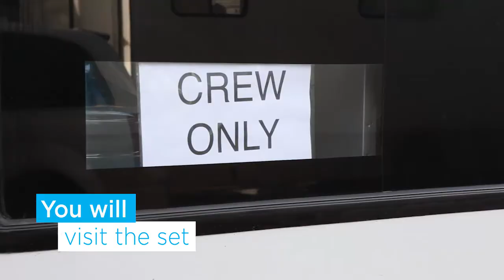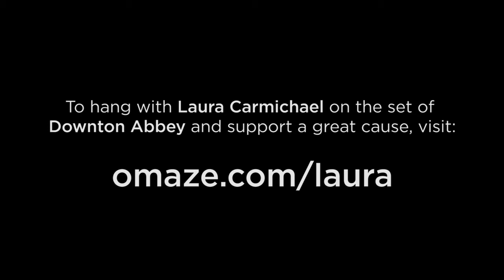Win a set visit with Laura Carmichael at Downton Abbey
for the chance to visit the set of Downton Abbey and have High Tea with Laura Carmichael (aka Lady Edith).  All in aid of Haiti: Make Births Safe